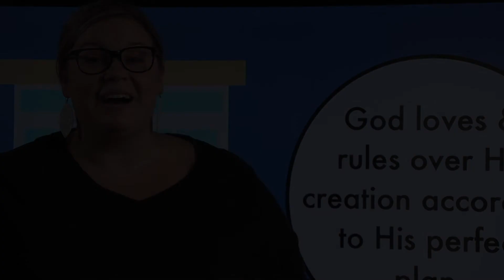CPC Kids (PreK) Lesson - Kingdom Parables